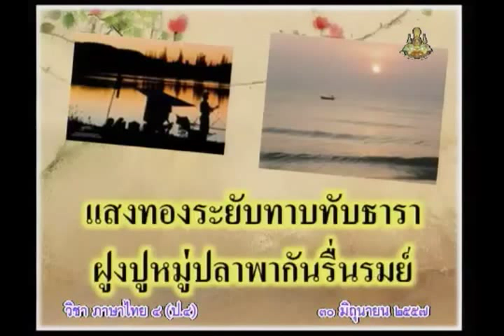041B+4300657+ท+ชุมชนของเรา อ่านประวัติท้องถิ่น+thaip4+dl57t1